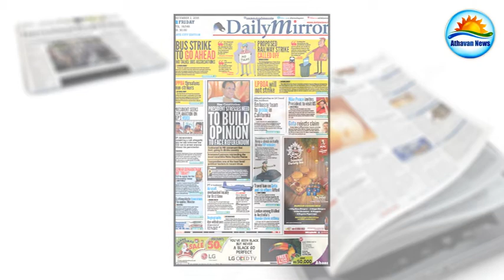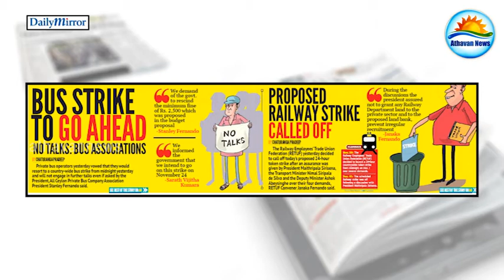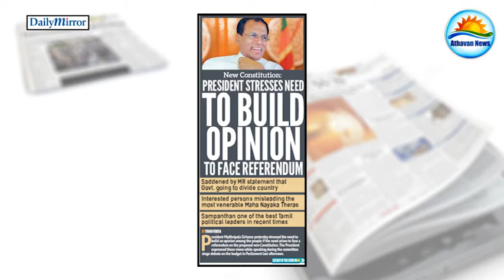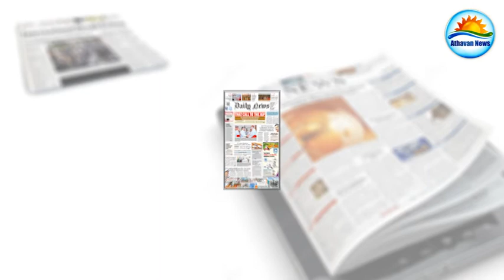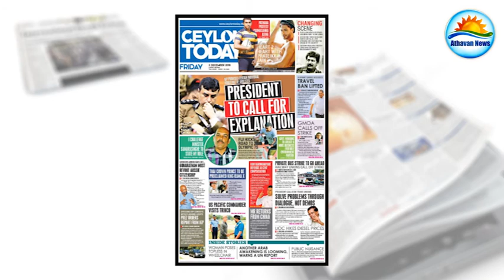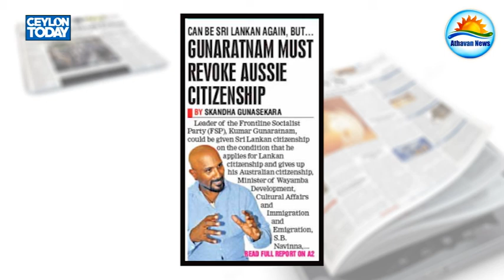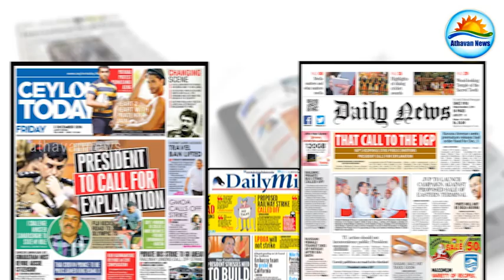The English Paper news : Friday ,02 December 2016